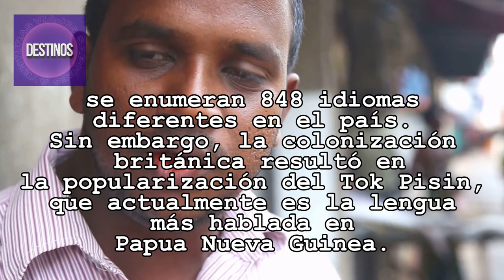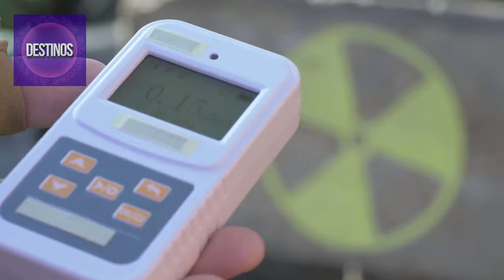10 ISLAS MÁS PELIGROSAS DEL MUNDO